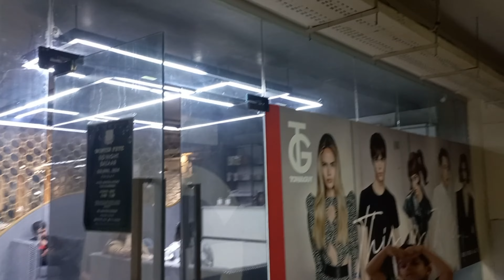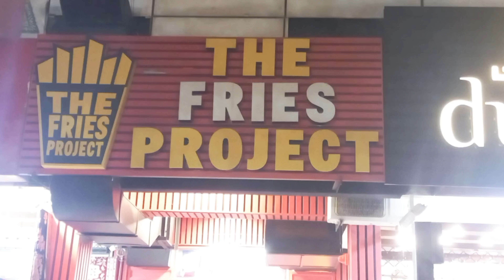Kids Hair Transformation Vlog || Toni & guy || BGK Salon Islamabad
elegant dresses,classy style,travel dresses,casual dresses,evening dresses,dress code,dressing rules,amazon dress haul 2023,be a well dressed woman,dresses you need,audrey coyne,dress trends,how to dress well,petite style tips,spring dresses,summer dresses 2023,how to be well dressed all the time,audrey a la mode,dresses 2023,how to be well dressed woman,how to dress well woman,spring dresses 2023,dresses every woman should own